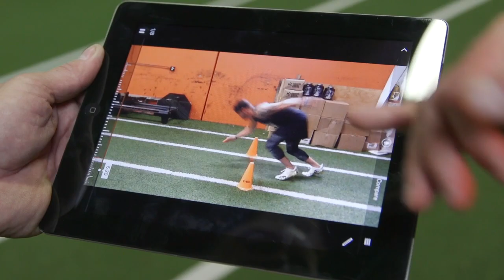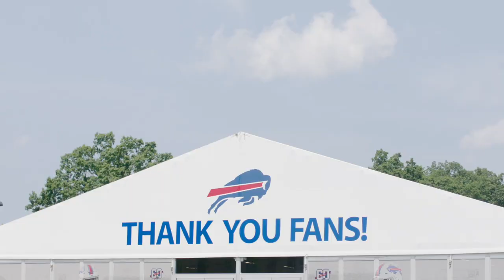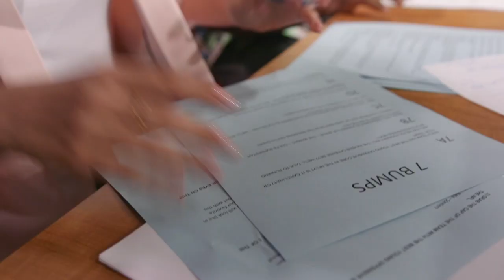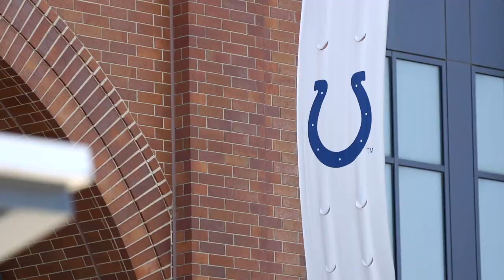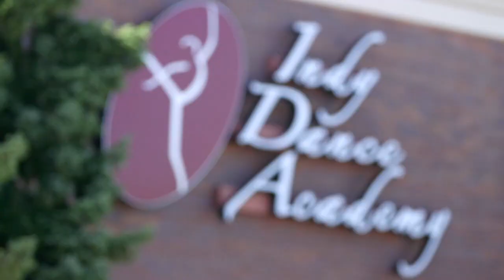Johnny Bananas Celebrates The 100th Season of The NFL with the Colts and Chiefs | 1st Look TV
It’s the 100th season of the NFL, and Johnny Bananas couldn’t be more pumped. Another year of gut-wrenching plays, compelling stories and glorious wins. In this episode of 1st Look, Johnny Bananas steps off the field with Matthias Farley, Devin Funchess, Penny Hart and Parris Campbell, discusses the growing presence of women in the NFL with Kim Pegula, Katie Sowers and Kay Adams, trains at XPE Sports in South Florida and gets a lesson from Travis Kelce.